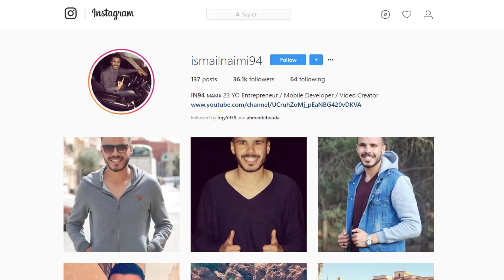Isco Alarcon vs Celta Vigo Home (12/05/2018) 1080i